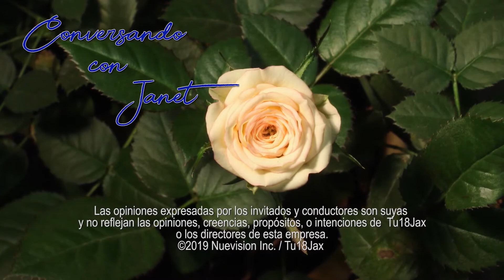Conversando Con Janet Ep 26 parte 3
Conversando Con Janet Ep 26 parte 3. La estimada consejera y motivadora Janet Rodríguez expone y comenta sobre temas de la vida actual en una conversación amena con la audiencia. Hoy ella dice que lo que no vences te vence.